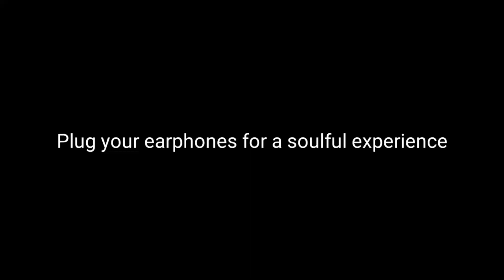New Vs Old Mashup || Korean mix || Multicouple Song